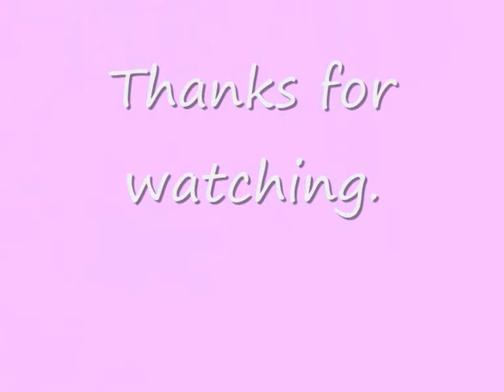Belle the greyhound cross in her 'forever home'.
Ever heard of Belle the bow legged greyhound cross?
She's happy in her new home now. :D

...And she does get into some mischief!